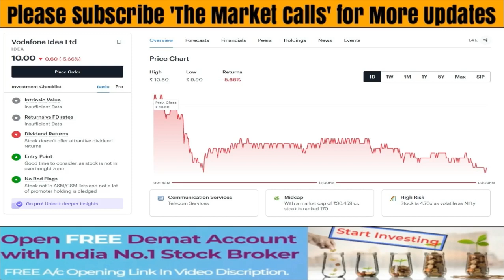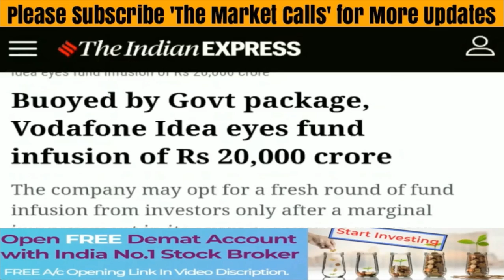20 October Updates | VODAFONE IDEA Share Latest News | VODAFONE IDEA Stock Analysis